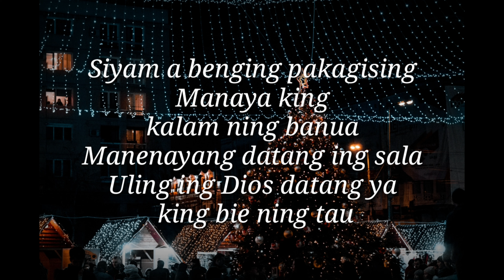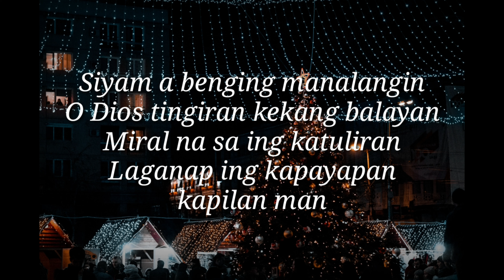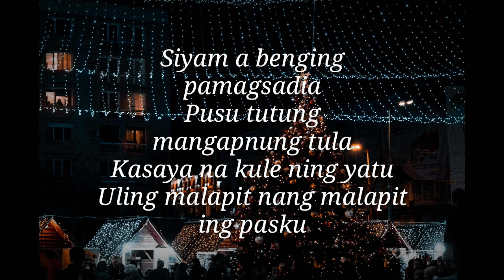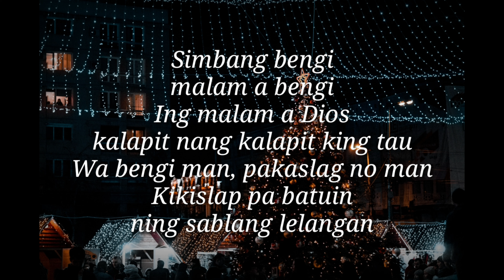Simbang Bengi Cover with Lyrics | Cris Cadiang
I.
Siyam a benging pamagsadia
Pusu tutung mangapnung tula
Kasaya na kule ning yatu
Uling malapit nang malapit ing pasku

Chorus:
Simbang bengi malam a bengi
Ing malam a Dios kalapit nang kalapit king tau
Wa bengi man, pakaslag no man
Kikislap pa batuin ning sablang lelangan

II.
Siyam a benging pakagising
Manaya king kalam ning banua
Manenayang datang ing sala
Uling ing Dios datang ya king bie ning tau

III.
Makayamang tatangalan
Makayamang pakiramdaman
Ing kwentu na ning kaligtasan
Emmanuel ing Dios atiu busal ta ngan

IV.
Maria't Jose maglayunan
King lupa da makalarawan
Ing lugud at kapibabatan
Malapit na ing aldo ning katuparan

V.
Siyam a benging manalangin
O Dios tingiran kekang balayan
Miral na sa ing katuliran
Laganap ing kapayapan kapilan man

VI.
Miras na ing panenayan
Makasadia na sepupunan na
Pamanganak makapanaun na
Bait ta na king bie tamu lugud ning Dios